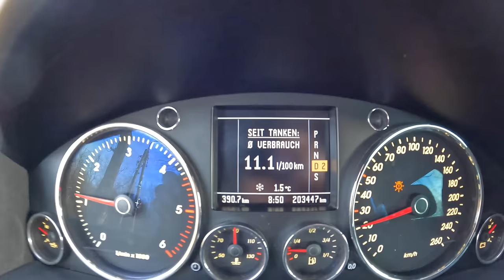2005 Volkswagen Touareg V6 [3.0 TDI 225 HP] | POV Test Drive #1093 Joe Black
Car: Volkswagen Touareg I 3.0 TDI 225 HP 2005

0:00 Intro
0:09 Walk-around and interior
1:05 Casual driving
4:12 Highway
7:12 Casual driving
15:34 Engine view
15:43 Fuel Consumption

Engine: 3.0L Diesel 6-cylinders
Displacement (cc): 2967
Power: 165 kW/225 hp
Torque: 500 Nm
Transmission: 6-speed automatic AWD 4 MOTION
Traction: AWD (All-Wheel Drive)

Acceleration (0–100 km/h): 9,9 s.

Fuel Tank Capacity: 100L
Total Range: 1075 km
Weight: 2350 Kg
Cargo Space: 500 Liter
Model: 2005
Base Price: 66.890 EUR

Driver: Joe Black
Video: GoPro Hero 10 Black / Sony a6300 + Sigma 16mm f1.4
Audio: Zoom H2n (recorder) & Roland CS-10EM (binaural microphones)
Edit: MacBook Pro / Final cut Pro X